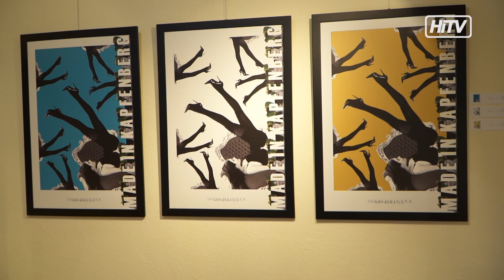Unterschiedlich und doch ähnlich!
Fotos aus der ganzen Welt inklusive Kapfenberg kann man derzeit im Kulturzentrum der Böhlerstadt erleben, denn mit Robert W. Sackl-Kahr Sagostin und Sascha Meister hat man zwei renommierte Fotokünstler gefunden, die ihre Werke unter dem Titel "Made In" noch bis 12. November im Kulturzentrum ausstellen.